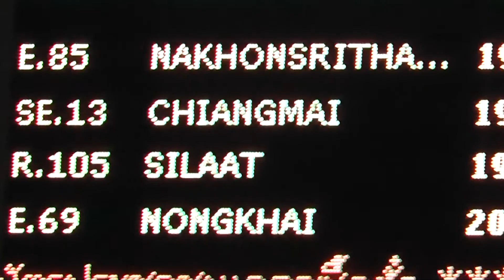The Over Night Train from Bangkok - Chiang Mai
I travelled to Chiang Mai on the Overnight train which took roughly 16 hours. It is a long journey by train but there is a great sense of adventure and journey and it really harks back to an age where an adventure was something more than booking a cheap airline ticket to join the masses!

I travelled in second class as I had left it too late with 1st class all sold out, the cabin was air-conditioned and was quite cool so bring a sweater. The train stops many times during the night which made sleeping rather difficult I will admit and the noise of the tracks was sometimes just a little too much. However I think it should be on every travellers itinerary if you want to visit Chiang Mai and it is an incredibly cheap and sustainable way to travel.

Filmed on February 24th/25th 2011